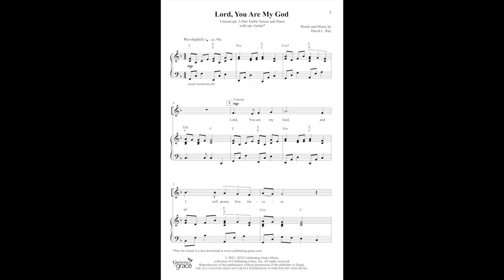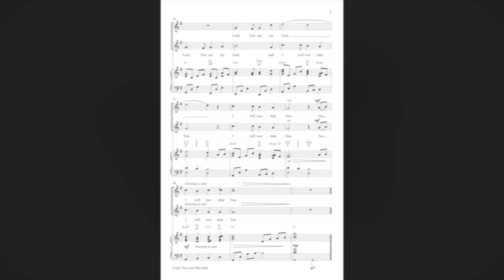Sample: “Lord, You Are My God” from Growing in Grace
This new unison/opt. 2-part anthem by David L. Ray conveys a sense of personal worship with a meaningful text and memorable melody. The simple A B A A format is easy to learn and perform. An optional Descant is provided after the key change for additional texture and harmony. Consider performing with guitar for a more contemporary feel.